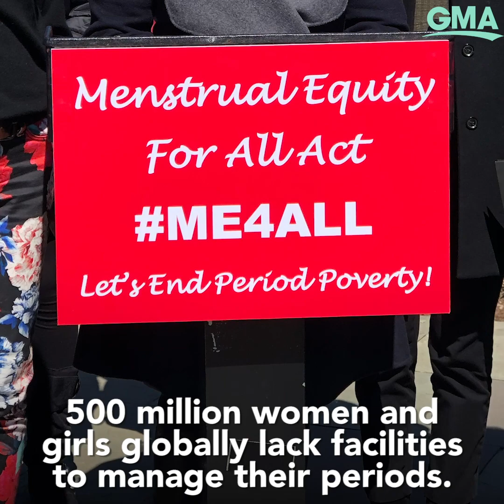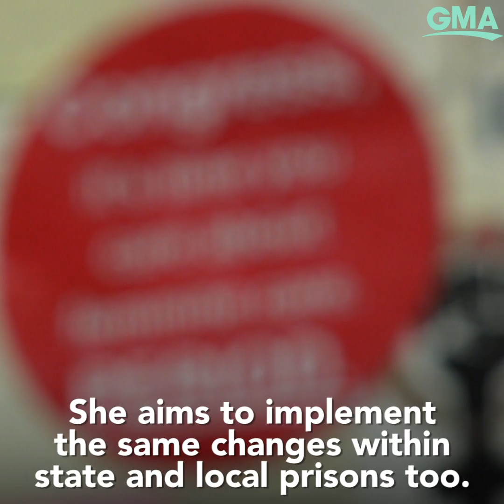Congresswoman called ‘period lady’ wants all woman to have access to hygiene products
New York Rep. Grace Meng has scored victories in making period products a fundamental right.